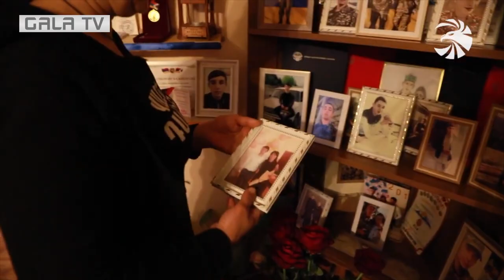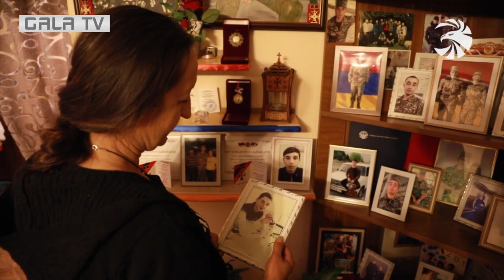Հերոսածին մայրեր՝ պատերազմի ծանր հարվածից հետո